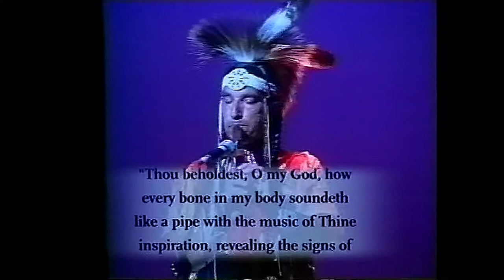Native American Baha'i Kevin Locke-God the Creator Created The Human Spirit-An Evening to Remember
Kevin Lock of the Lakota Tribe tells how God created everything in the world.  He makes the human spirit the most sacred and wonderful thing on this earth. Also included in this clip Kevin performs on the traditional flute and his niece and he perform an exciting and amazing traditional Indian dance.
    Kevin was invited from America to give one of his unique Native American programmes at the Bahá'í International Pacific Horizon Conference held in Auckland, New Zealand. Enjoy!
      The New Zealand Baha'i on Air TV series is seen around
               world. It is produced by Emmy award-winning film editor and
               filmmaker Ken Zemke.